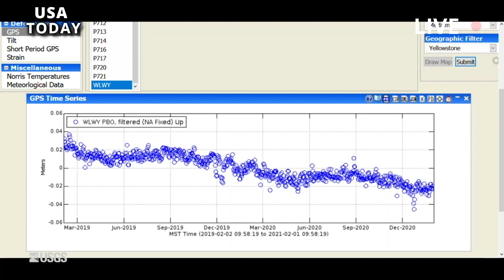Dire: Scientists study to 'save world' from Yellowstone eruption triggers warning, Could be too late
FORMER US general Henry Washburn was leading an expedition exploring what would become Yellowstone National Park. As they ventured through the wilderness his team happened across hundreds of geysers. One in particular caught their eye, hurling boiling water more than 100ft into the sky almost every hour.